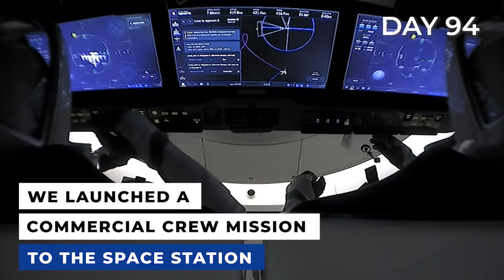NASA's 100 Days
It's been a busy 100 days! Since Jan. 20, we've landed our Perseverance rover on Mars, and  flown our Ingenuity helicopter, a technology demonstration that caught a ride with the rover to the Red Planet. A ceremony marked the naming of our Mary W. Jackson Headquarters in Washington after the agency's first Black female engineer, honoring her contributions to our mission of exploration. Vice President Harris spoke with NASA astronauts on the International Space Station. Our Artemis program to return astronauts to the Moon completed a successful Green Run hot fire test for our Space Launch System rocket core stage, which arrived this week at Kennedy Space Center. NASA's SpaceX Crew-2 mission launched four astronauts to the space station, and we selected SpaceX as partner to build landers for Artemis missions. We made addressing climate change a priority, and celebrated Earth Day on and off the planet.

Producer: Lacey Young
Editors: Lacey Young, Sonnet Apple